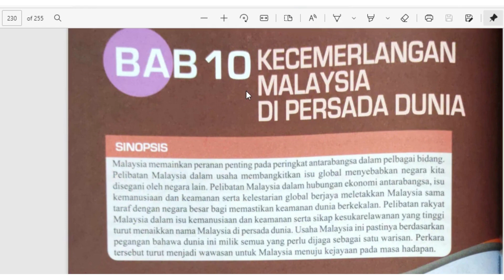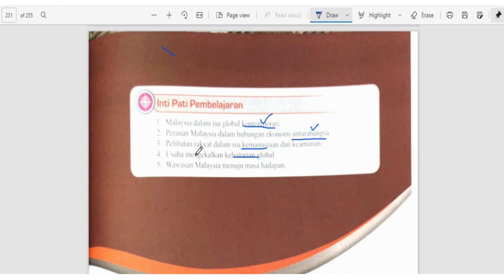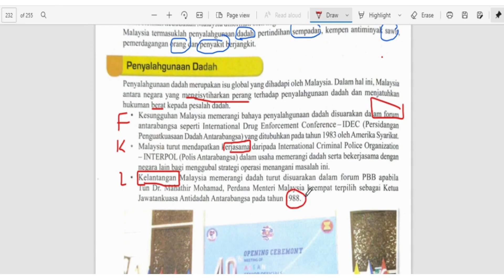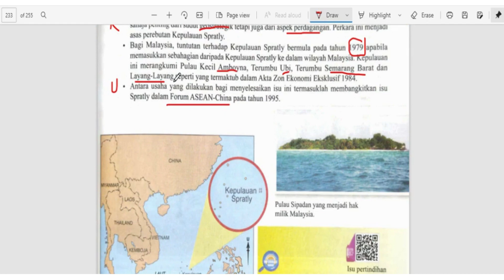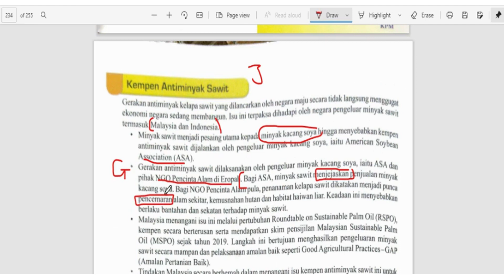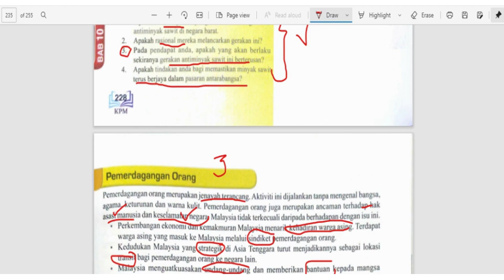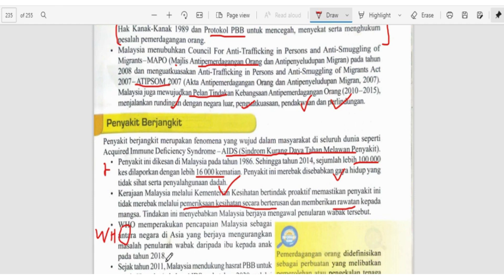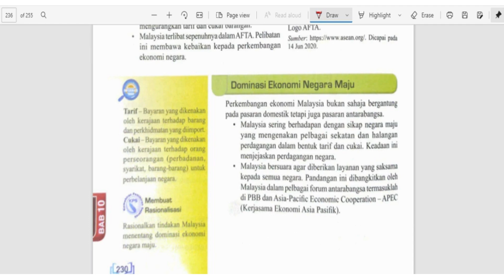🔵[PREMIERE] PDPR SEJARAH TINGKATAN 5 : BAB 1O KECEMERLANGAN MALAYSIA DI PERSADA DUNIA (10.1)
Membantu Guru Sejarah dan pelajar serta pencinta ilmu yang mempelajari sejarah.
Malaysia dalam Isu Global kontemporari
Kepentingan kebijaksanaan dalam mengurus isu global
Kps : Memahami kronologi isu pertindihan sempadan